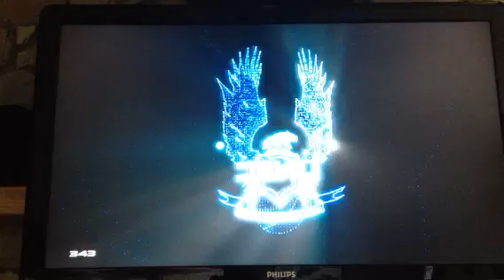More halo 4